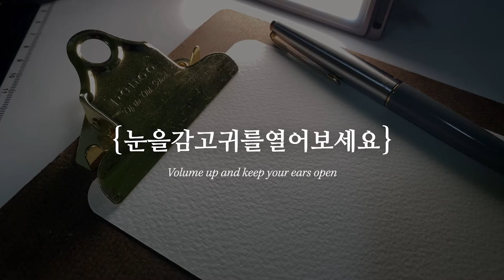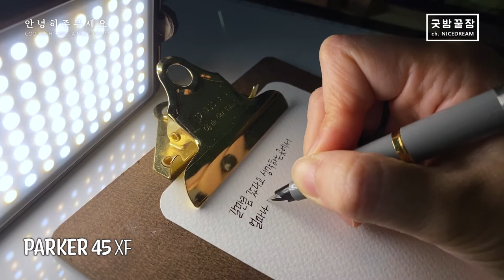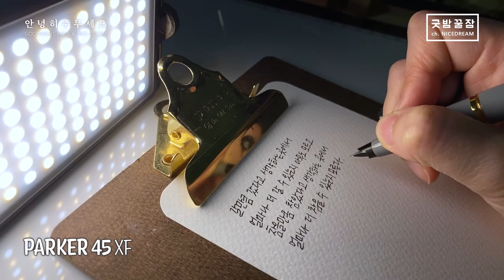굿밤꿀잠 w/ Parker 45 Fountain pen ASMR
예전에 업로드했던 파카 조터의 글과 같은 글입니다.
같은 파카라서요.
:p